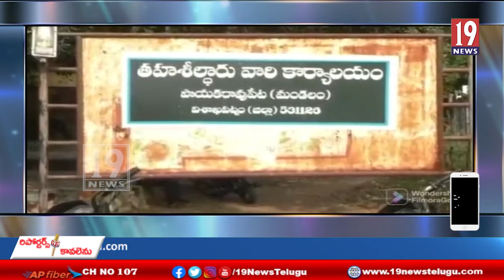తహసీల్దార్ అనుమతులు లేకుండ కుల ధ్రువీకరణ పత్రాలు మంజూరు చేసిన వ్యక్తులు అరెస్ట్ - విశాఖ జిల్లా